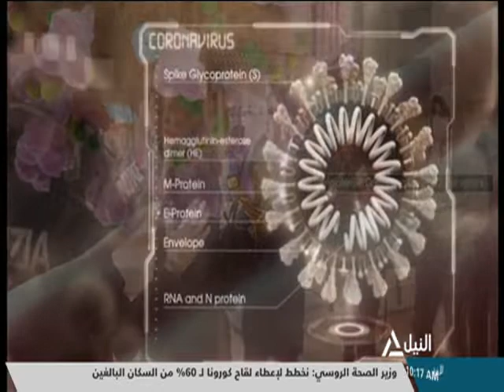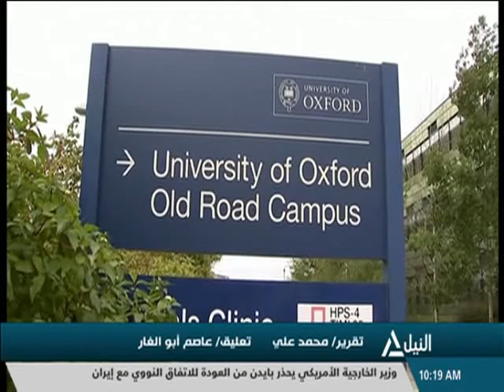نشرة أخبار العاشرة صباحاً 20-12-2020